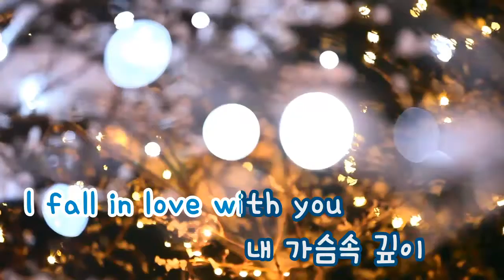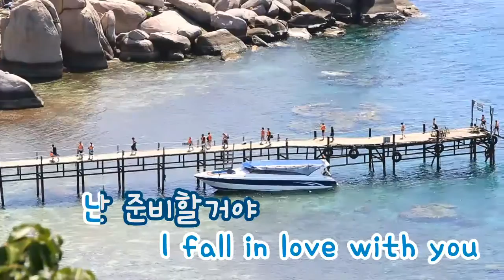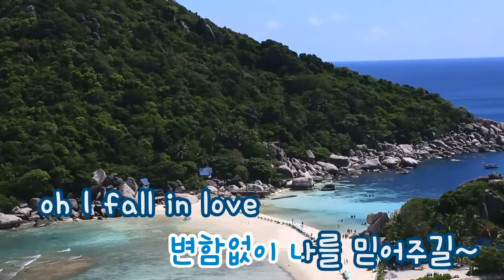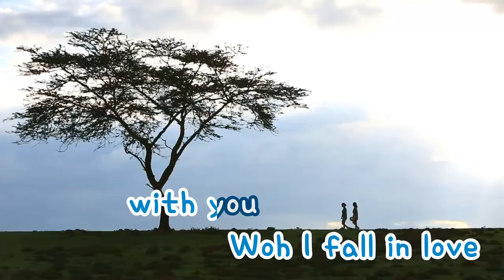[TJ노래방] Fall In Love With You(닥터챔프OST) - Bobby Kim / TJ Karaoke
Fall In Love With You (Doctor Champ OST) - Bobby Kim -- TJ Karaoke Song NO. 33114
Fall In Love With You(닥터챔프OST) - Bobby Kim -- TJ노래방 곡번호 33114

▶ ZillerSong Mobile : Android/IOS
▶ K-POP STAR Global Package : Android/IOS
▶ TJ TV Karaoke (Korean ONLY) : KT OllehTV , LG U+TV, SK BTV